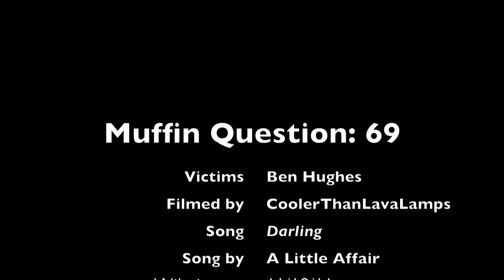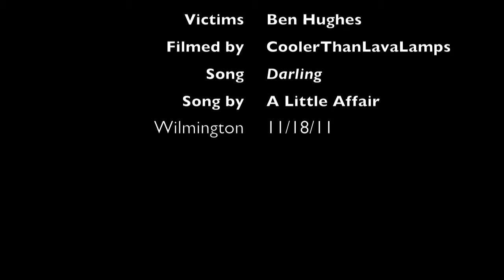The Muffin Question: 69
Ben Hughes of A Little Affair answers the muffin question after  their set at The Queen in Wilmington, DE.